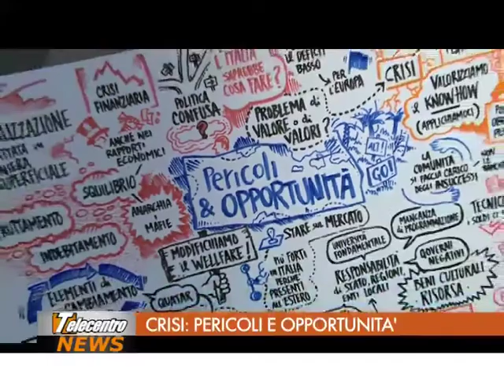Farete 2013. Unindustria Bologna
In settembre si è tenuto l'appuntamento 2013 con Farete; il meeting delle imprese organizzato da Unindustria Bologna. A chiudere la due giorni, il convegno organizzato dai giovani imprenditori dedicato alla crescita sostenibile. Lo speciale tv andato in onda su TelecentroNews è realizzato da Antonella Zangaro